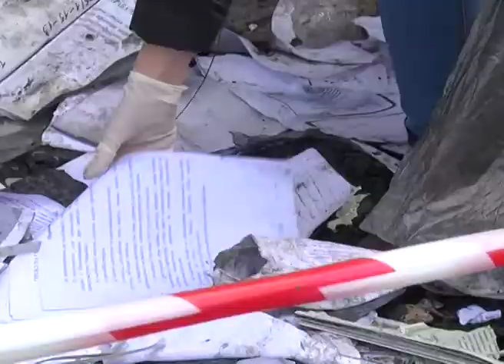Толока біля обласної прокуратури